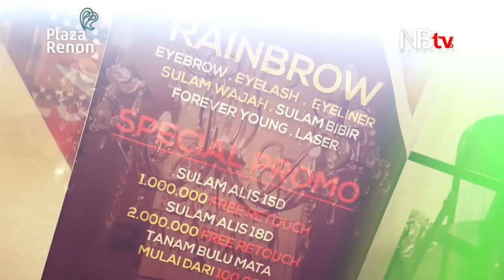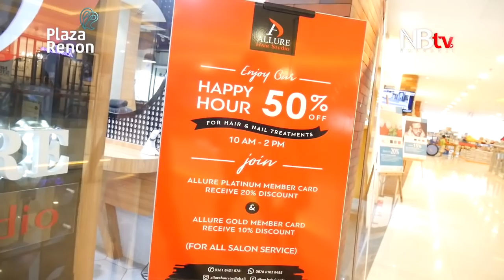Kenapa Plaza Renon ? - The Beauty Inside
Di Plaza Renon bisa membuat penampilanmu menjadi lebih cantik dan menarik, kenapa?

Karena ada Rainbrow di Lantai 1 Plaza Renon, ingin punya alis dan bulu mata indah bisa langsung kesini tanpa perlu ribet lagi untuk gambar alis dan pakai maskara. Dari Sulam Alis, Sulam Bibir, Eyeliner, Sulam Bedak hingga Eyelash bisa dilakukan disini. Segera datang girls! karena lagi banyak promo nih, Sulam Alis 15D 500K + 250K FREE Eyelash 3D. Sulam alis 18D 700K atau 1500K untuk Sulam Alis Hybrid + FREE Retouch + FREE Eyelash. Cantik kan!

Ingin Hair Salon, Nail Art, Makeup Artist ? Ada Allure Hair Studio Bali di Lantai 1 Plaza Renon. Diskon 50% untuk perawatan rambut dan kuku pada jam 10 pagi hingga jam 2 siang. Permanet Blow Dry / Hair Straightening service by Loreal Xtenso Oleoshape Start from 650k. Cantik juga kan!

Dannnn buat kamu yang suka berbagai produk Jepang berkualitas dan harga terjangkau DAISO-Japan yang ada di Ground Floor Plaza Renon tempatnya. Selain berkualitas dan berbagai macam barangnya bervariasi, banyak yang unik dan lucu disana. Pasti Kalap!! Karena all item hanya 25K. Segera ke DAISO Plaza Renon dan bawa pulang barang2 lucu dan uniknya.

Jangan lupa "November Gift" Plaza Renon masih ada sepanjang bulan ini. Dapatkan berbagai hadiah menarik seperti tiket Cinemaxx, Amazone, dan Voucher Belanja secara gratis hanya dengan menukarkan struk belanjamu di Customer Service Plaza Renon.

Dan share moment terbaikmu di Plaza Renon, karena "Meet, Eat, Fun" hanya di Plaza Renon !